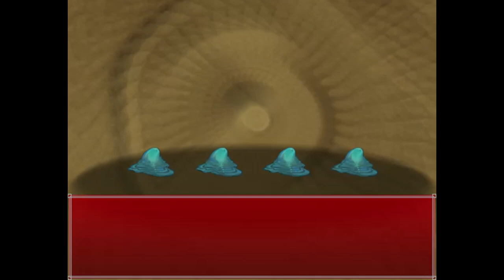Gustavo Adventury - 2 - O Matinho da Perdição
Viver na cidade é para os fracos

Musicas Usadas:
I Cum Blood - Cannibal Corpse